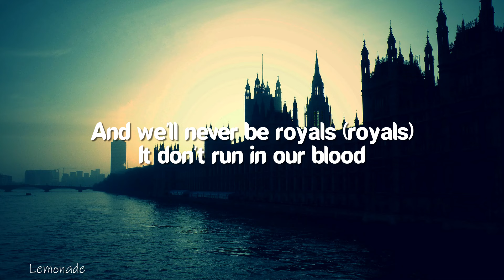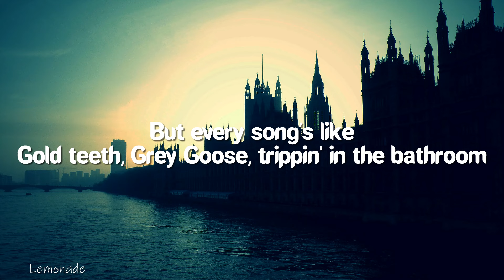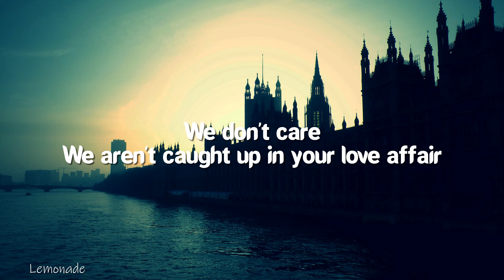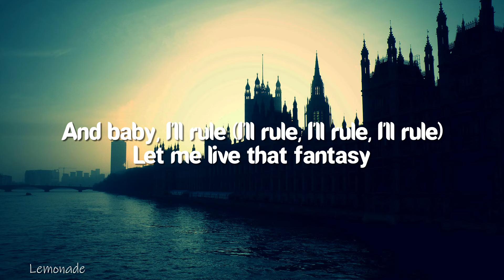Royals - Lorde (Lyrics)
🎤 Lyrics: Royals - Lorde (Lyrics)

intro:
In a torn up town, no postcode envy

But every song's like
Gold teeth, Grey Goose, trippin' in the bathroom
Bloodstains, ball gowns, trashin' the hotel room
We don't care
We're driving Cadillacs in our dreams

But everybody's like
Cristal, Maybach, diamonds on your timepiece